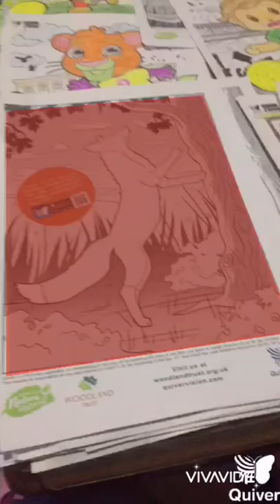Quiver programı ile resimleri canlandırma çalışmamız